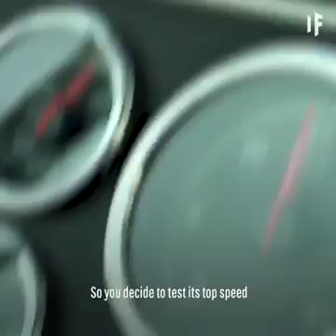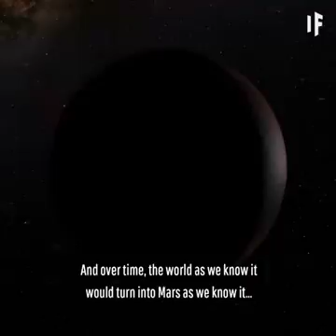What If Earth Suddenly Stopped Spinning?